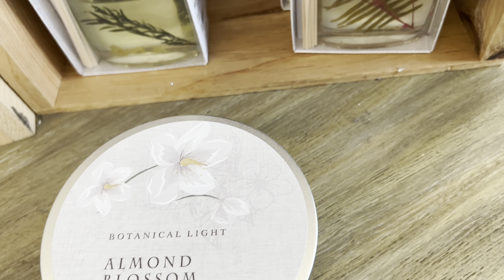COUPLES VLOG | SHOP WITH US + NEW PATIO FURNITURE + SELF CARE FOR MEN + LUNCH DATE❤️❤️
Hey y’all!